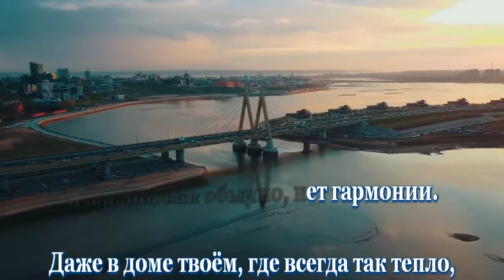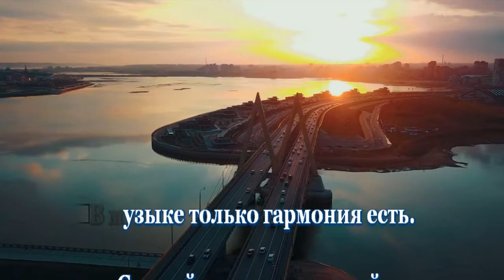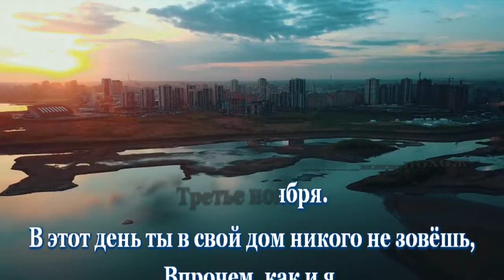Сенчина Людмила -День рождения (3 ноября )караоке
Использованы фрагменты видеозарисовки
*Казань мост Миллениум * авт.@andreinikitine3736

НЕКОММЕРЧЕСКИЙ ПРОЕКТ!!!
non-profit project
ВТБ Валерий С.